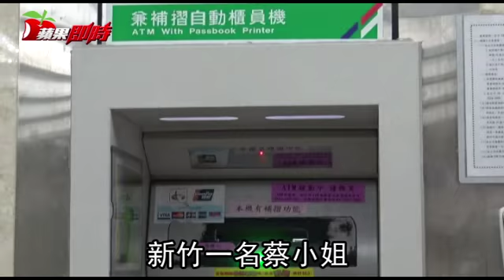帳戶多8千不理 男險吃官司 | 台灣蘋果日報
新竹市一名女子匯房租給房東，卻按錯帳號，誤將8千元房租匯給了另名男子，蔡女向郵局求助，但男子以為是詐騙未予理會，女子透過警方幫忙提告民事訴訟，男子收到法院通知才知道有人轉錯帳，隨即就把8千元退還。但男子無奈說：「我根本不知有錢匯進來，沒想到還差點吃上官司。」